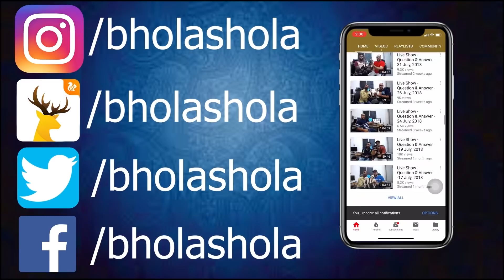Family Pet Care | Do American Bullies have kinked tail | Genetic? Dog Summer care & Puppy Diet Plan.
Social Links

Please watch this video until the end otherwise you can check properly in the description box all you need to know information available in there.

2- Mention Something special about this breed in Comment Section
3- your Comment Should need to be Unique
4- Each User can only comment once [user with more than one comment will be disqualified]
8- Contestants should Need To Keep Their Sub

The Thing About Kinked Tails

If you're a dog breeder, chances are that one day you'll produce a pup with a kink in its tail.  Chances are you'll also be advised by other breeders that, due to said kink in the tail, you should not breed the pup and instead place it in a pet home.  Okay, sure.  That sounds like a cut and dry situation.  But what is a kinked tail, and what are the breeding considerations involved?
The spinal column is made up of vertebrae, the series of bony structures down the length of the body from the base of the skull to the tip of the tail that support the body and allow for movement.
The following are vertebral malformations common in dogs and found in dachshunds:
Hemivertebra (HV), or kink, is when a vertebra fails to develop correctly and forms into a wedge shape instead of a more rectangular shape, causing an angle (kink) in the vertebral column.  Basically, the result is some form and degree of scoliosis, kyphosis, or lordosis.  In humans, it doesn't appear that most cases of hemivertebra are genetic/inheritable.  In dogs, hemivertebra is inheritable in some cases and especially in some breeds, most especially in breeds with screw tails.

Transitional vertebra (TV) is when a vertebra is supposed to be fused with an adjacent vertebra but is not.  Transitional vertebrae alter the functionality and flexibility of the spine and increase the chance of spinal injury and pain.  Dogs with a transitional vertebra therefore have a greater risk of developing cauda equina.

Block vertebra (BlV) is the opposite of transitional vertebra; block vertebrae are vertebrae that are not supposed to be fused but are, thus lacking an intervertebral disc in-between them.  In dogs, only S1-S3 are supposed to be fused (supposed to be block vertebrae).  Any other block vertebra in a dog's spine is abnormal and can lead to problems similar to those caused by transitional vertebra.

Butterfly vertebra (BuV) is a vertebra that, instead of being relatively flat along its sides and therefore somewhat rectangular in shape, is pinched in the middle causing it to look kind of like butterfly wings.  Rarely this causes compression of the spinal cord and, thereby, neurological problems.

Spondylosis deformans (SD), which can be thought of as arthritis of the spine, is when one or more bone spurs develop on the edges of one or more vertebrae.  It can develop secondary to the presence of degenerated intervertebral discs (IVDD-I or IVDD-II) due to instability of the intervertebral joint.